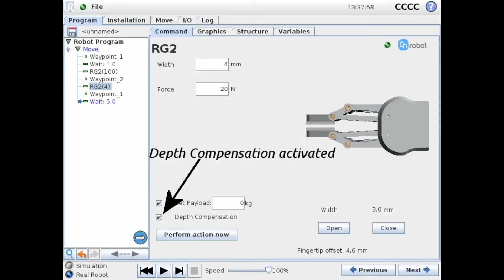OnRobot gripper Depth compensation-feature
Usage of the OnRobot Gripper with and without Depth Compensation